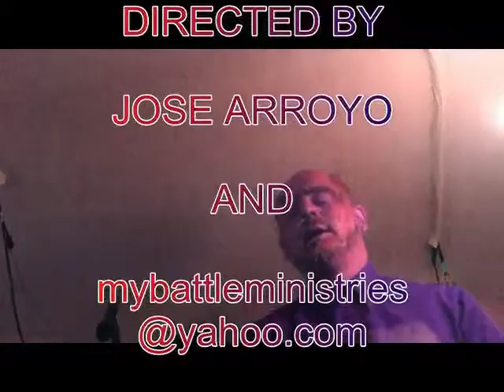EPI ARROYO. 4TRINITY MUSIC.qt